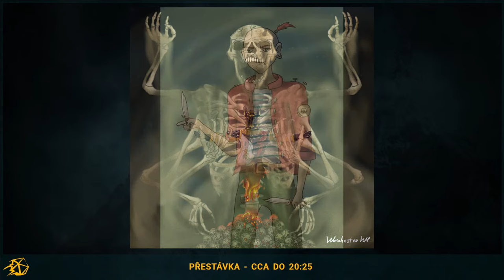Selenil, město intelektu - Kampaň 2, Epizoda 53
Už jsou to 4. roky co vznikl projekt Na tahu. V rámci oslav tady přinášíme týden plný zábavy! Tradičně součástí týdne musí být i epizoda v oblecích, tak jsme tu!

Stříbrné šípy po setkání s Fallanem odchází pryč s kasínového města Fest La Rest. Teleportační kruh je přenese do hlavního města elfské říše, do Cexxlanu. Odtud skupina směřuje na jih k Trojskalí a městečku Smír pod ním. Zjišťují, že zde není vše tak, jak si Aaron pamatuje, když odtud před nějakou dobou odcházel. Co skrývají tajemné chrámy na vrcholcích hor a možná hůř, co skrývá strašidelný chrám pod horou?

Nakopni se Madmonqem s Na tahu!

👕 Chcete náš merch?

Použitá hudba ve zvukové stopě může obsahovat součásti knihovny , použitá se svolením Michael Ghelfi Studios nebo je samostatně licencovaná.
Intro hudba - Welcome to Tal'Dorei od Critical Role Productions LLC's